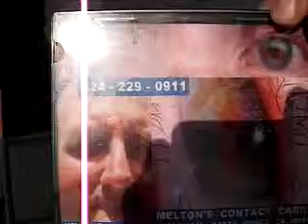BOS4 2014F24 12LAURIECHEMICALS10 4 1BOSWHOE FICTIONENDSWHENUCALL424 229 0911 44MB1 20 zps286ab951